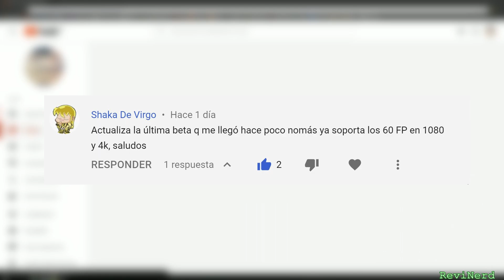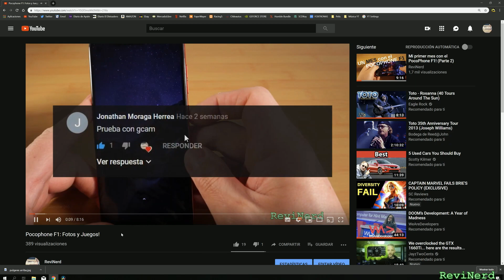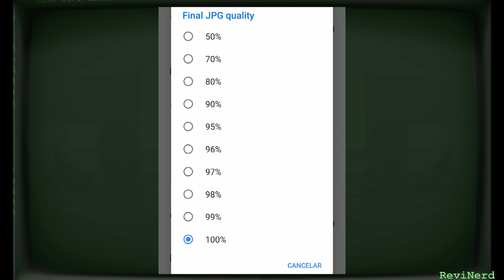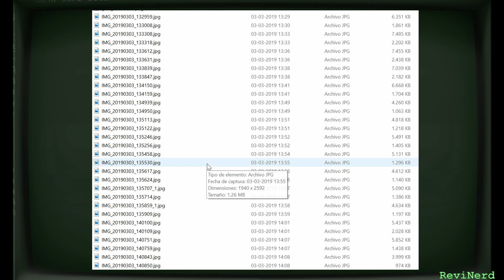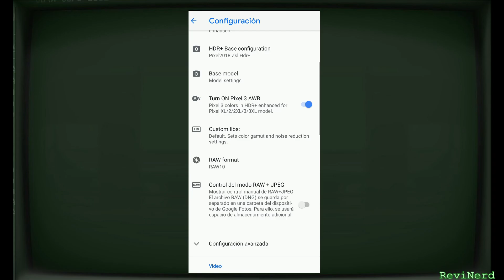Pocophone F1, fotos: Cámara Frontal (selfies) App nativa vs GCAM!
en este video les traigo una comparativa de las fotos que se obtienen de la cámara frontal del Pocophone F1, utilizando, por una parte, la aplicación nativa del teléfono y, por otra, GCAM.

Música: Deeper Things - Stranger Things deep house remix de Funkminsta Fulla está posteada bajo una  licencia Creative Commons.